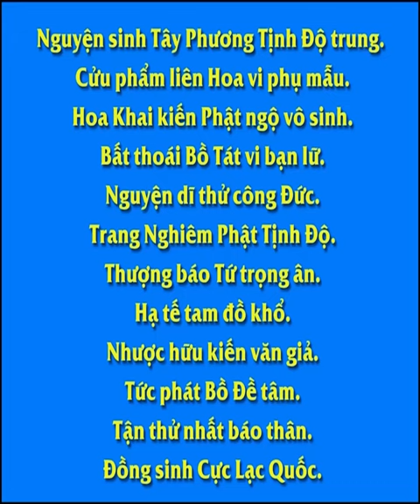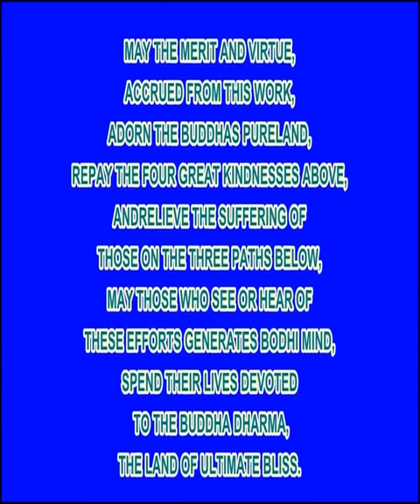Quản Lý Đoàn Thể 'quan Trọng Nhất Là Gì, Hòa Thượng Tịnh Không